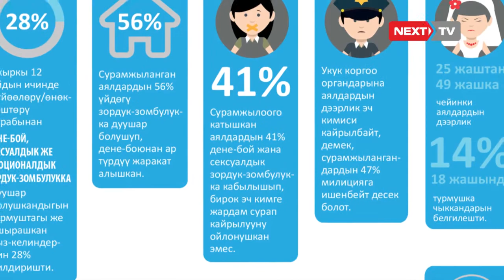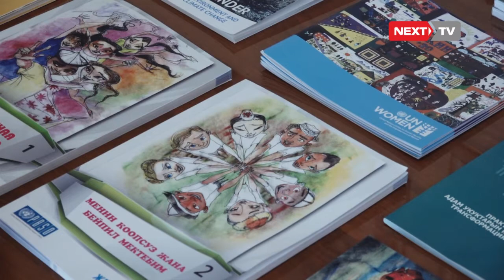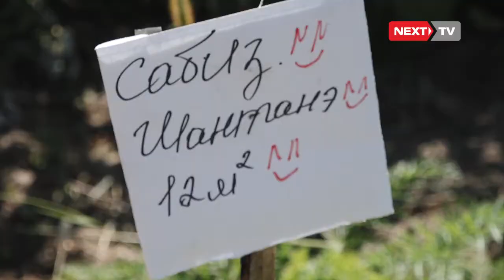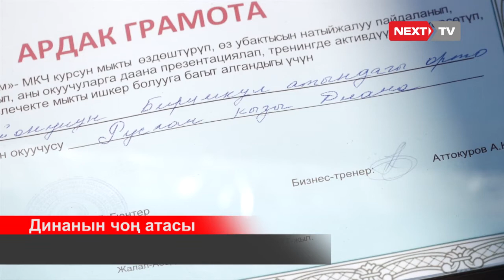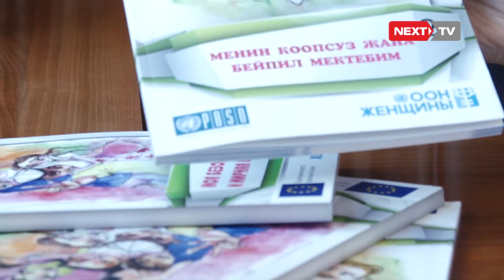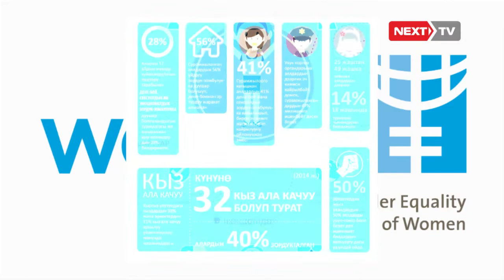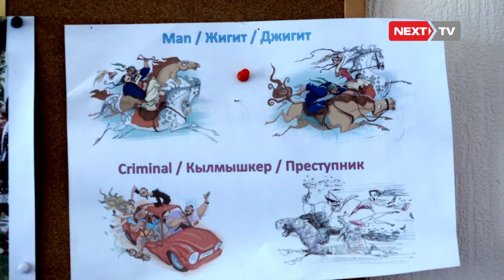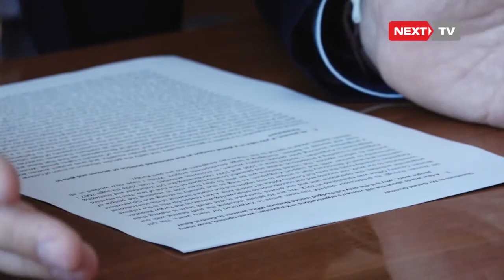"Ачык Кыргызстан"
"Ачык Кыргызстан" программасынын алгачкы чыгарылышы БУУ-аялдар түзүмү тууралуу баяндайт